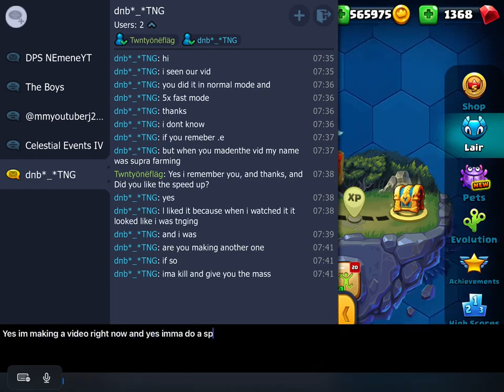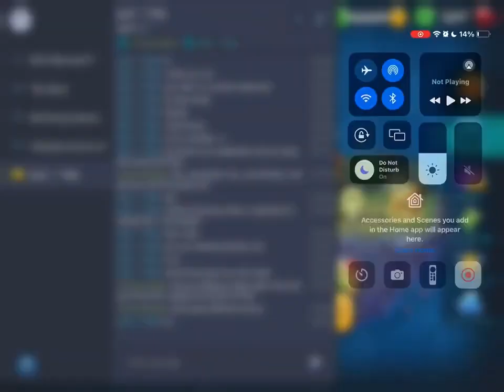LBS: The Not Chill (Episode 19) (READ DESCRIPTION)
GUYS! I’m Sorry that The Video got Deleted, It was an Absolute accident, I Was having absolute annoying issues and that video got deleted instead, Sorry Guys, it’ll Have to be unfortunately laggy, and yeah, sorry that happened